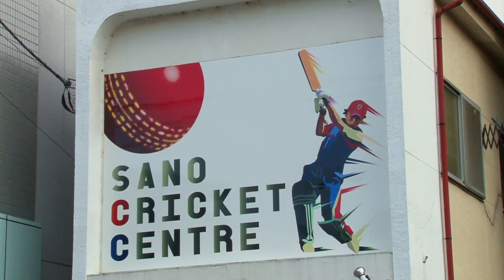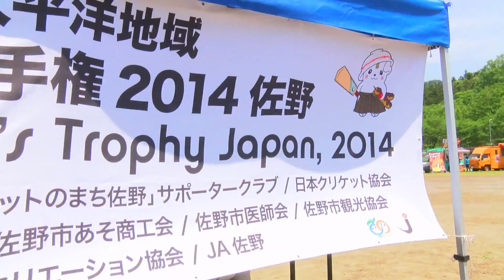ICC Cricket 360 Special - 2014 Pepsi ICC EAP Women's Trophy Japan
A feature from ICC Cricket 360 on the 2014 Pepsi ICC EAP Women's Trophy in Japan that saw PNG defeat the host nation in the final and advance to the ICC Women's World Twenty20 Qualifier